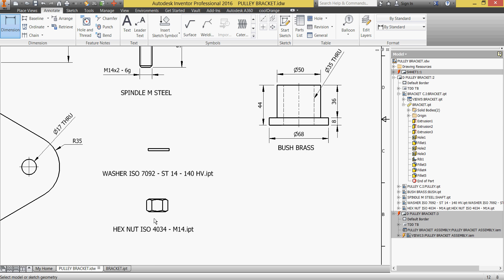VIDEO 5 WASHER & NUT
دروس ناطقة باللغة العربية للمهتمين و مراجعة للطلاب في الرسم التشغيلي باستخدام برنامج AUTO CAD MECHANICAL
 PULLEY BRACKET WORKING DRAWING PROJECT
WASHER & NUT